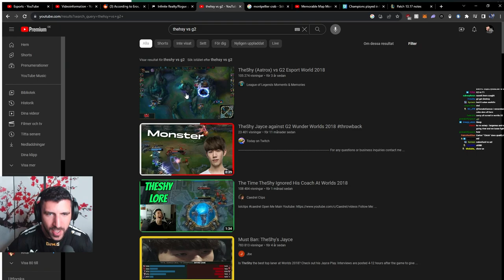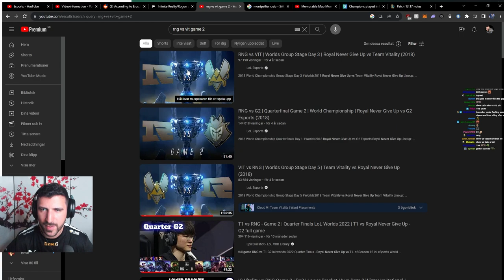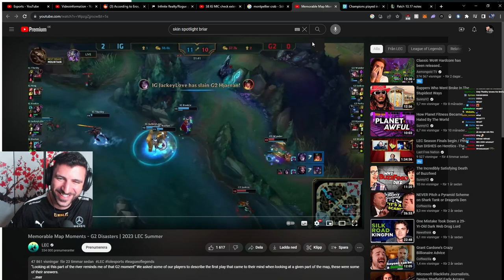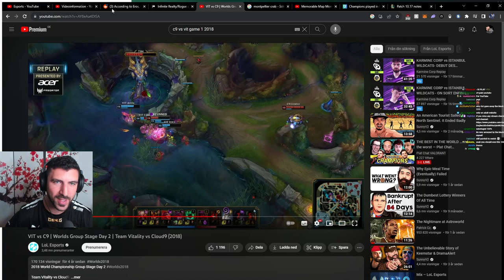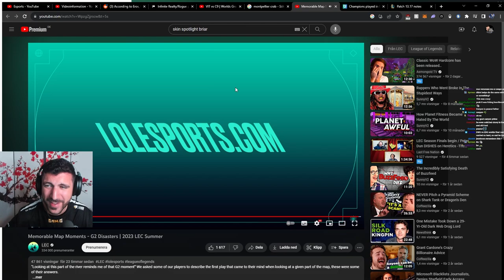YamatoCannon Reacts To Memorial Map Moments - G2 Disasters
► Open Me ◄

In the past there were many plays that you will still remember to this day, but which play will you remember only seeing a certain screenshot of a map part. Enjoy :D